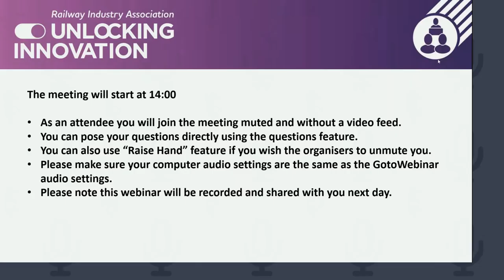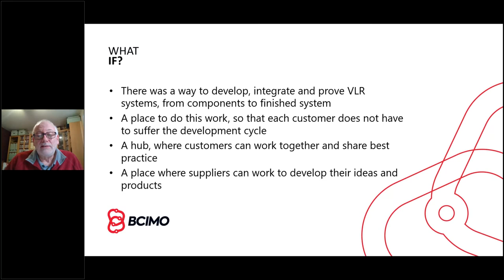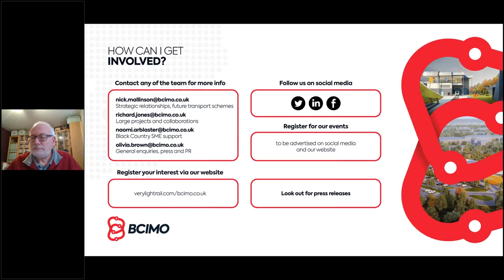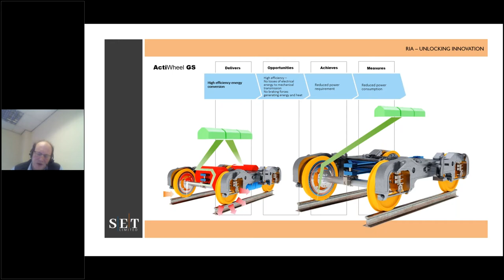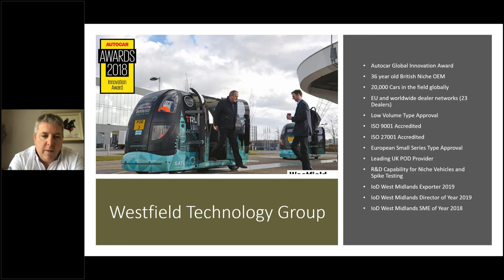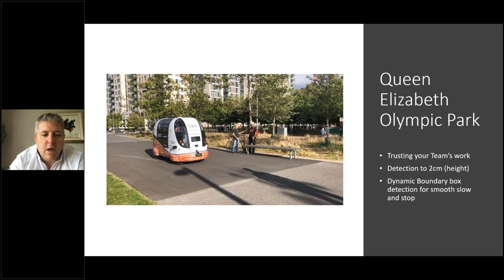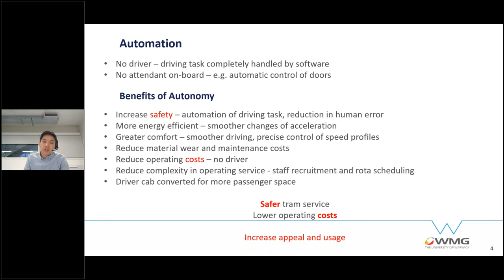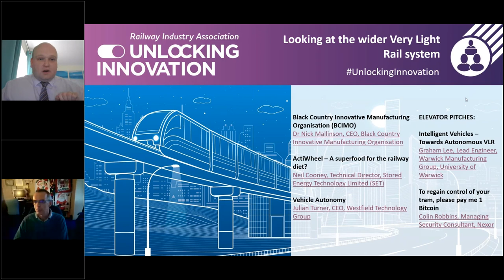Unlocking Innovation - Light Weight and Low Cost Railway - Day 4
Looking at the wider Very Light Rail system

Black Country Innovative Manufacturing Organisation (BCIMO)
Dr Nick Mallinson, CEO, Black Country Innovative Manufacturing Organisation

ActiWheel – A superfood for the railway diet?
Neil Cooney, Technical Director, Stored Energy Technology Limited (SET)

Vehicle Autonomy
Julian Turner, CEO, Westfield Technology Group

ELEVATOR PITCHES
Autonomy in Rail
Graham Lee, Lead Engineer, Warwick Manufacturing Group, University of Warwick
To regain control of your tram, please pay me 1 Bitcoin
Colin Robbins, Managing Security Consultant, Nexor